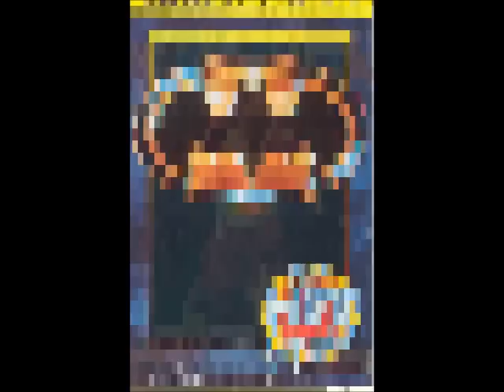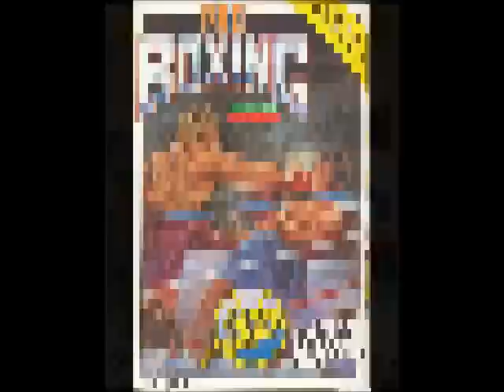The ZX Spectrum Collection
A little collection of screen shots and box art.